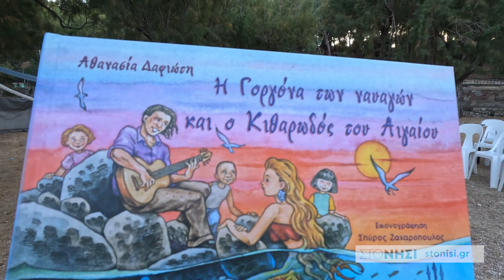Η συγγραφέας Αθανασία Δαφιώτη για το βιβλίο της "Η Γοργόνα των ναυαγών και ο κιθαρωδός του Αιγαίου".